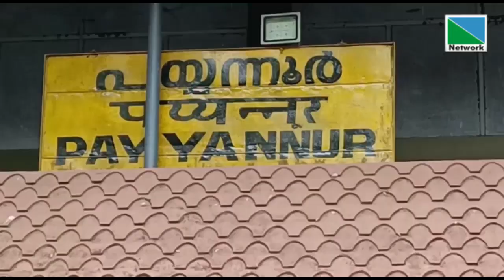പയ്യന്നൂര്‍ റെയില്‍വെ സ്റ്റേഷനിലെ എ.ടി.എം. അടച്ചുപൂട്ടിയിട്ട വര്ഷം ഒന്ന് കഴിഞ്ഞു.